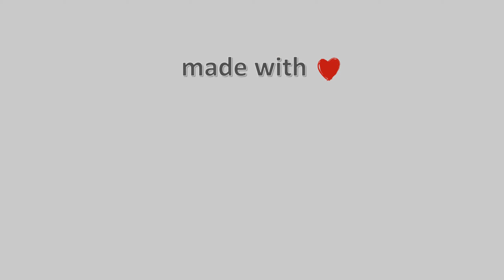04-Απρίλη-2021, Κάμερα Βασιλίτσας 1 (Καταφύγιο) Timelapse, Timelapses.gr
Μουσική : Home - Vlad Gluschenko